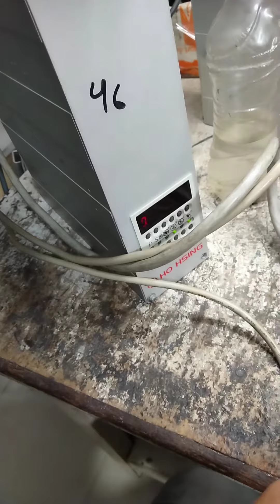নাইফ মারলে পাওয়ার চলে যেতো। কিভাবে ঠিক করলাম বোর্ড। দেখুন ভিডিও। Ho Hsing control box w70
this video is about ho hsing control box w70